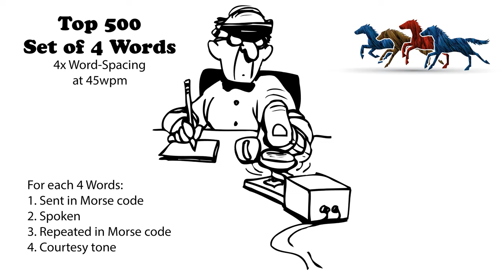Sets of 4 Words - 4x Word-Spacing - 45wpm